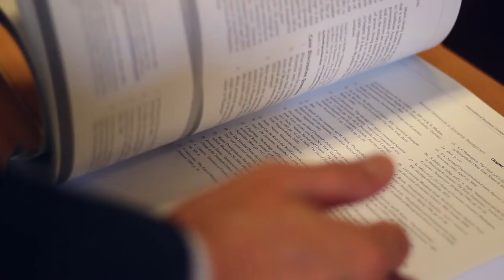Dr Andrew Bradly – Bringing the business world to the classroom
With a background as an auditor, industry economist, project manager and policy analyst, Dr Andrew Bradly brings an extensive depth of industry knowledge to his teaching. He is renowned for his interactive style and diverse teaching methods, such as case-method learning and overseas study tours. His approach goes beyond simply transmitting knowledge, to developing skills that prepare students for life as professionals and leaders.